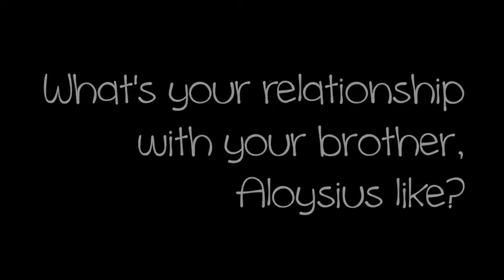Gen Feature: Aleo Chan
Get to know Aleo Chan!

Follow Generations on social media!